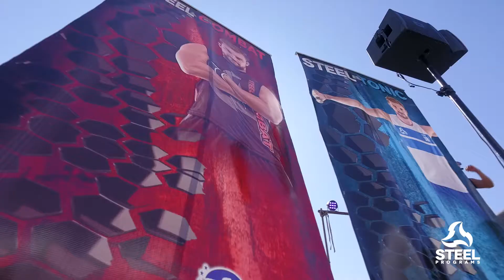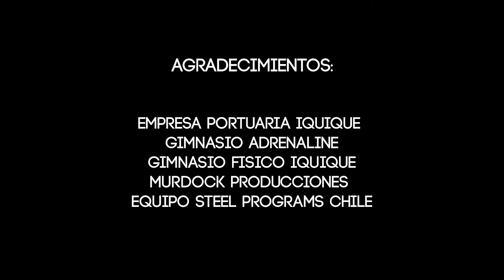STEEL UPDATE M26 - Chile (Iquique)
STEEL PROGRAMS - UPDATE M26
Te presentamos el video de la fiesta que se vivió en Iquique (Chile) con el lanzamiento del M26.
Un escenario al aire libre, donde todo el equipo de STEEL PROGRAMS CHILE presento el M26.
Te dejamos un recorrido de lo que paso ese día.

Revista Cuerpo & Mente